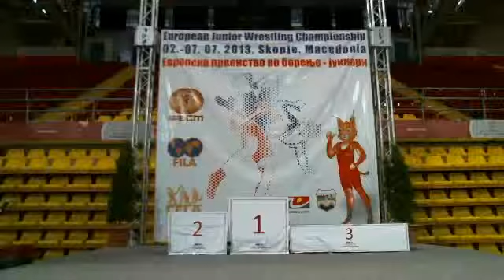Final EJWC Skopje 2013 Awards FS 96KG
Final EJWC Skopje 2013 Awards FS 96KG 06.07.13